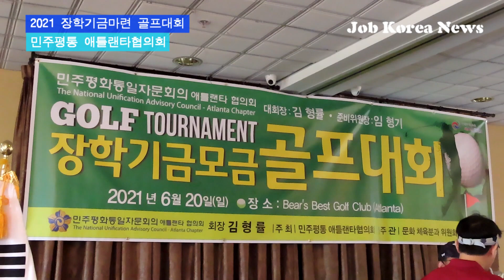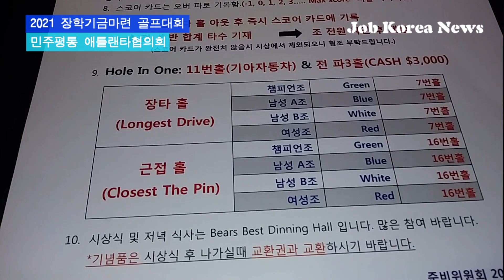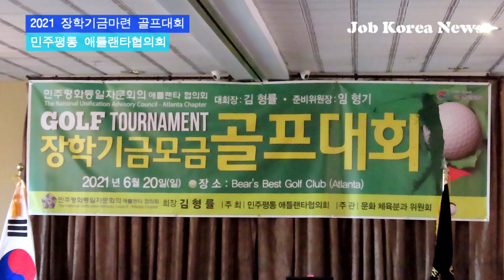장학기금 3만불 조성...민주평통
민주평통 애틀랜타협의회(회장 김형률)가 주최하고 문화분과위원회가 주관한 장학기금 모금 골프대회(준비위원장 임형기)가 지난 20일 스와니 소재 베어스베스트 골프 클럽에서 열렸다.